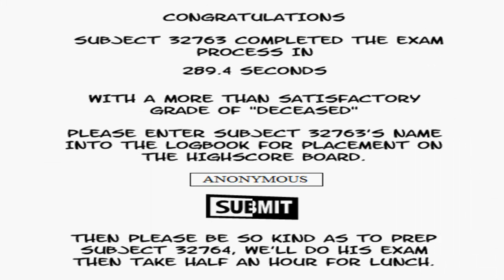Shift 1 Walkthrough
Ragoni